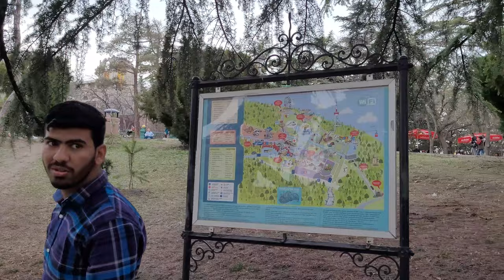RANDOM TOUR AT Mtatsminda Park || TBILISI , GEORGIA || VLOG - 9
"Uchalte kud te hue mein aur mere Jigri yaar Mtatsminda park mein"🕺🤘

Mtatsminda Park is a landscaped park located at the top of Mount Mtatsminda overlooking the Georgian capital Tbilisi. The park has carousels, water slides, a roller-coaster, dark ride, funicular, and a big Ferris Wheel at the edge of the mountain, offering a splendid view over the city